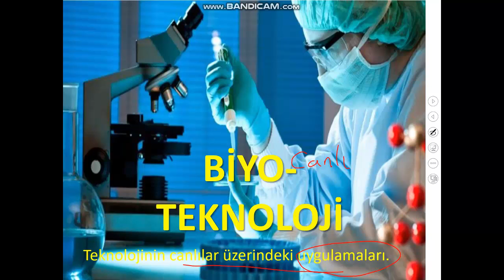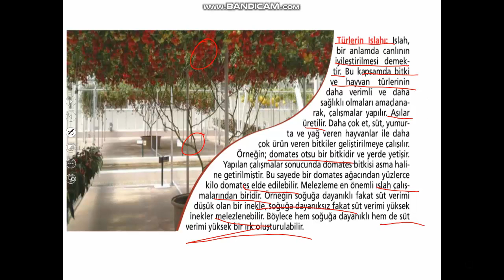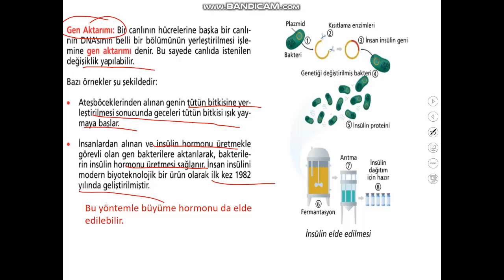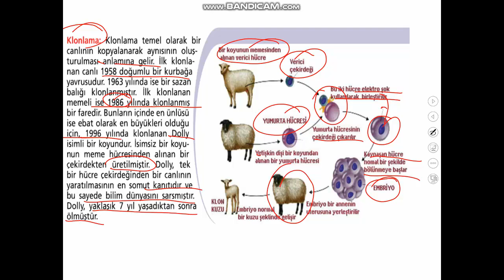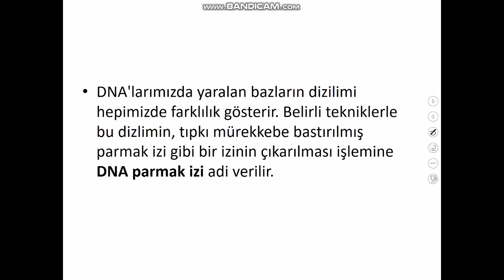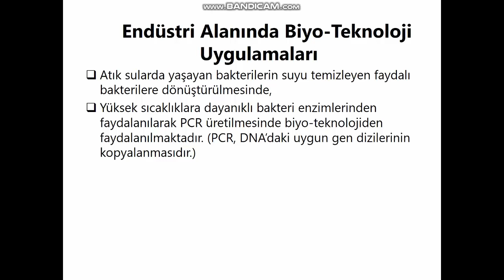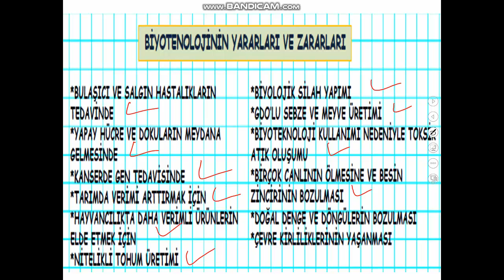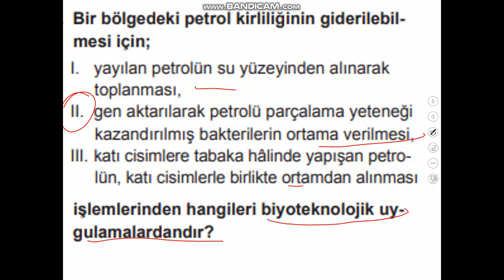8.SINIF BİYOTEKNOLOJİ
8. SINIF FEN BİLİMLERİ 2. ÜNİTE BİYOTEKNOLOJİ KONU ANLATIMI. KONU ANLATIMINI İZLEDİKTEN SONRA SONRA SORU ÇÖZMEYİ UNUTMAYIN.